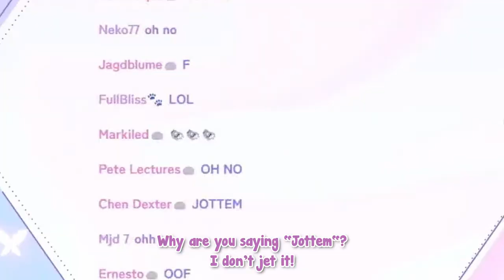[ENG SUB/Hololive]" Hey Bigou, can you see your toes?"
Credits :
BGM